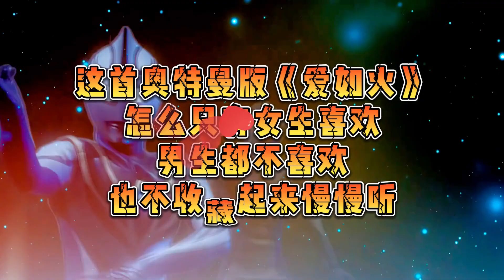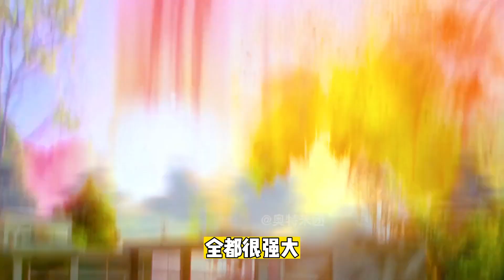四首热门改编的奥特之歌，爱如火PK孤勇者，你会支持哪一首呢？